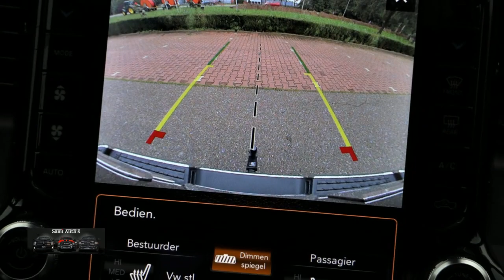Dodge Ram 1500 LONGHORN EDIT | COMPLETE PRIJS | LUXUEUS & EXCLUSIEF | 36 MAAND GARANTIE | MEEST VOLL